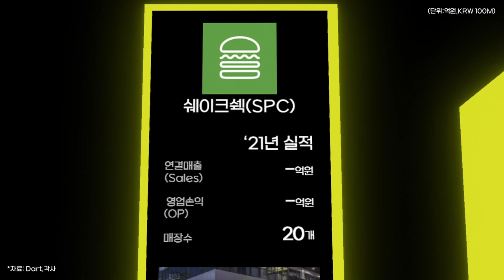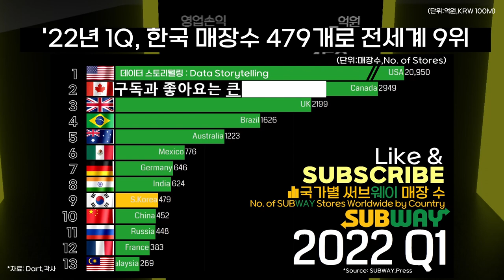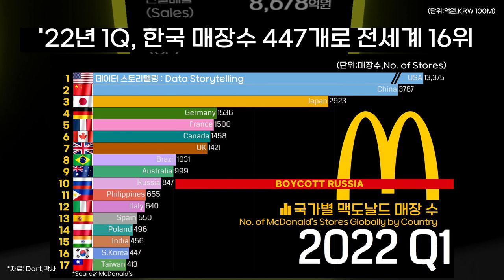0344 🍔패스트푸드 업계 실적 순위: 맥도날드·버거킹·롯데리아·맘스터치·KFC·써브웨이·노브랜드버거·버거앤프라이즈·쉐이크쉑(21년)/FY2021 KEY FIGURES by QSR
*자료: Dart,각사 외

2021년 패스트푸드(QSR:Quick Service Restaurant) 브랜드 매출 순위
(순위 기준 : 1순위. '21년 연결매출 → 2순위. 국내 매장수)

1 한국맥도날드 8,678억원 / 403개 매장
2 버거킹(비케이알) 6,784억원 / 440개 매장
3 롯데리아(롯데GRS) 5,000억원(추정치) / 1330개 매장
4 맘스터치 3,009억원 / 1352개 매장
5 KFC(케이에프씨코리아) 2,099억원 / 190개 매장
6 써브웨이 미공개 / 452개 매장
7 노브랜드버거(신세계푸드) 미공개 / 170개 매장
8 버거앤프라이즈 48억원 / 약 100개 매장
9 쉐이크쉑(SPC) 미공개 / 20개 매장

※유의 사항
- 가맹점 매출을 제외한 순수 본사매출만을 비교하였으며, 가맹사업을 주력으로 하고 있는 기업들은 상대적으로 매출 볼륨이 작게 보일 수 있습니다.
- QSR(Quick Service Restaurant) 브랜드를 대상으로 하였으며, 일부 브랜드 및 기업은 제외되었을 수 있습니다.